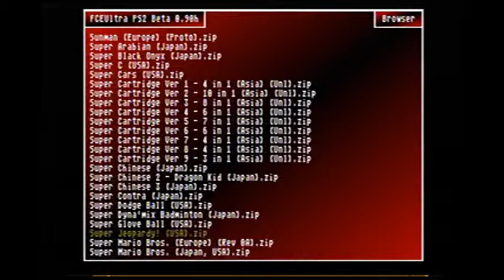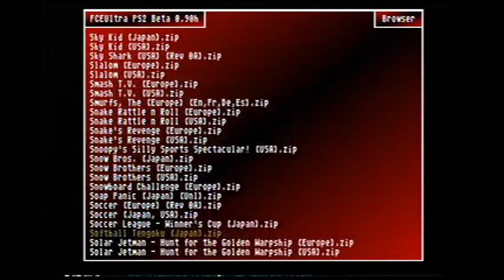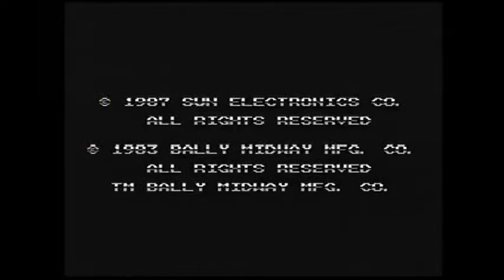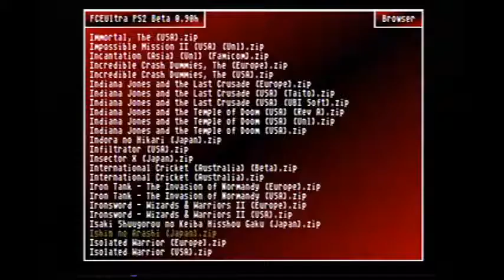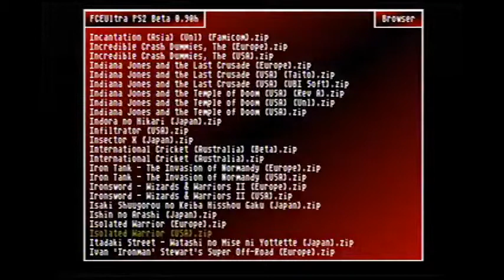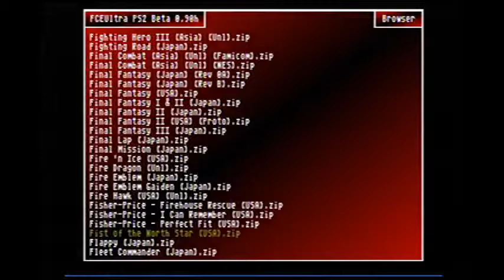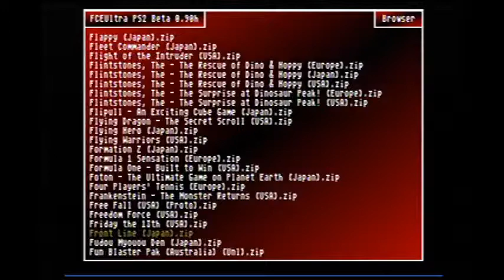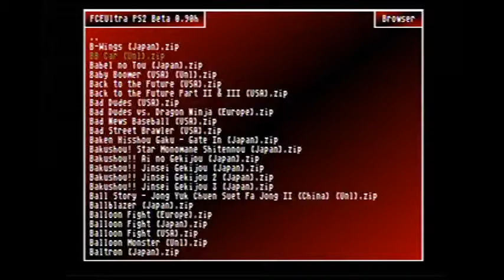Basement Quality - NES (Part 2)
Justin and Pat are TOO bad to rescue the president.

Games Played:
Super C
Snakes Revenge
Spy Hunter
Isolated Warrior
Fist of the North Star
Fun House
Valis: The Fantastic Soldier
Bad Dudes